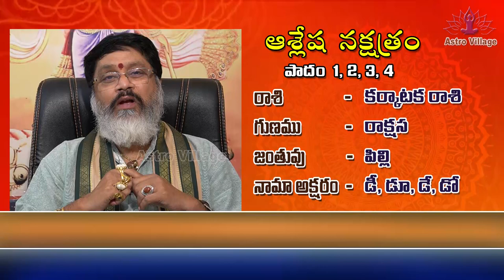Ashlesha Starting Telugu Letters for the Names of Karkataka Rashi Zodiac Secrets || nama nakshatralu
ఆశ్లేష నక్షత్రం - కర్కాటక రాశిలో పుట్టిన వారి గుణగణాలు
కలిసి వచ్చే అక్షరాలు
 జన్మ దోషంఉంటుందా ఉండదా